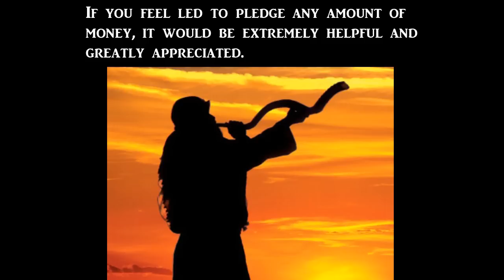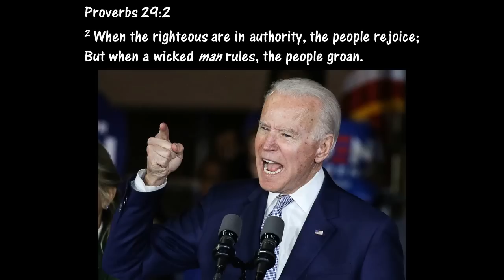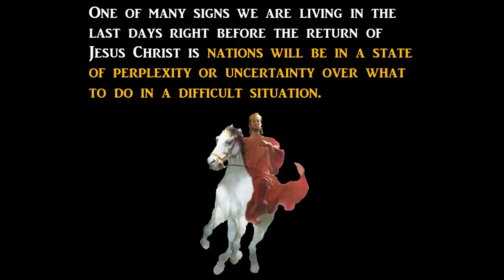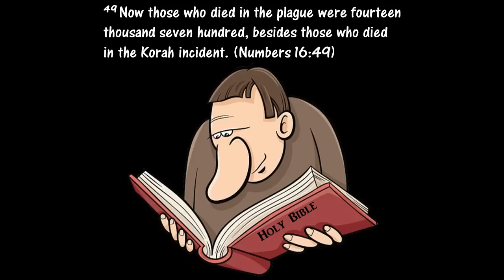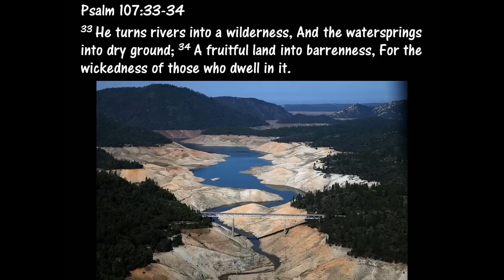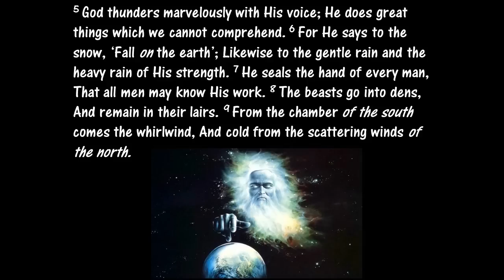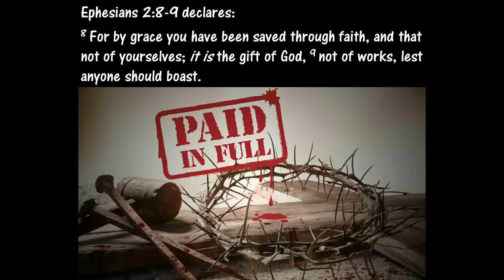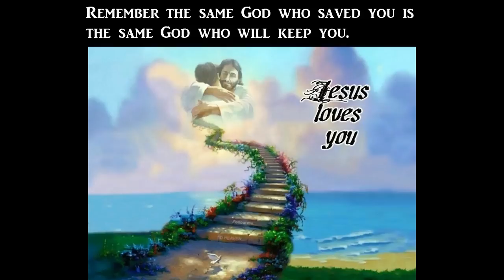Storm Clouds are Gathering! The STAGE is SET!!!